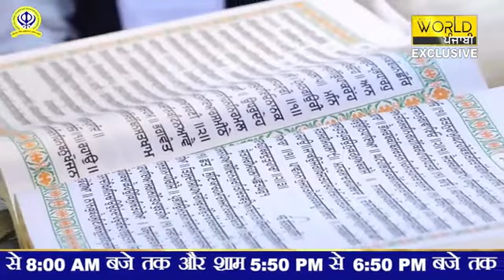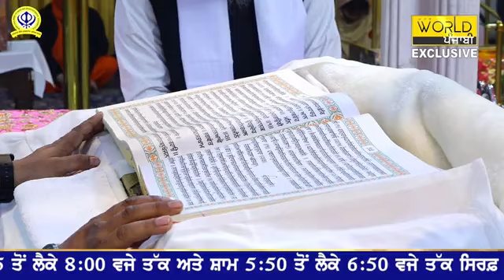🛑 LIVE : ਪਾਤਸ਼ਾਹੀ 10ਵੀਂ ਗੁਰਦੁਆਰਾ ਨਾਢਾ ਸਾਹਿਬ ਤੋਂ ਗੁਰਬਾਣੀ ਦਾ ਸਿੱਧਾ ਪ੍ਰਸਾਰਣ Live | 20-Feb-2024